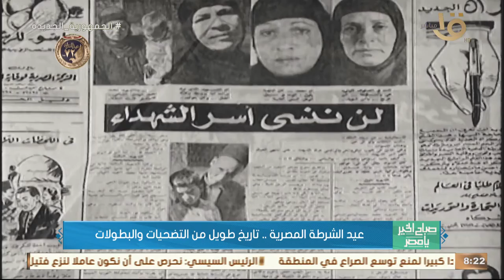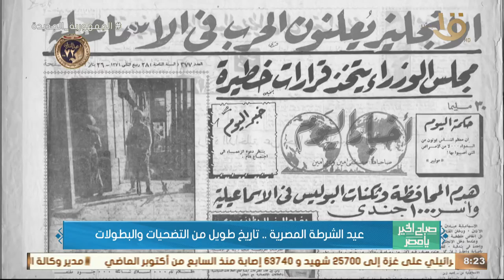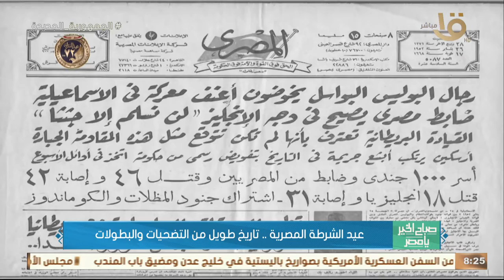عيد الشرطة المصرية .. تاريخ طويل من التضحيات والبطولات